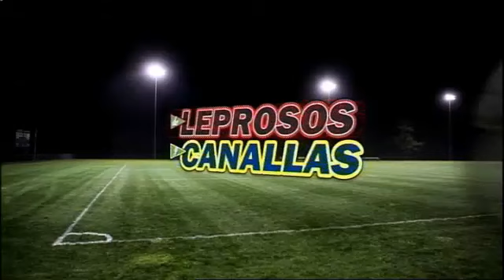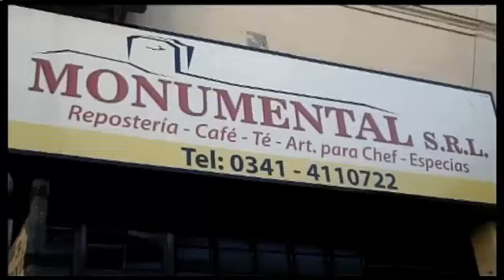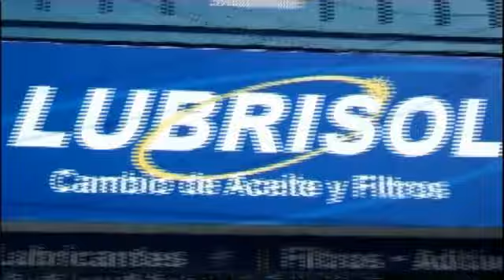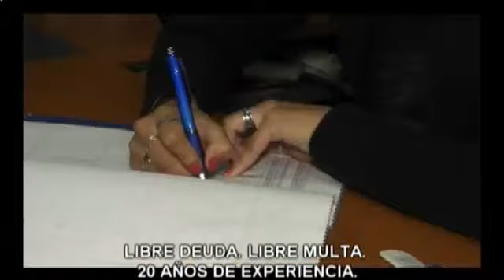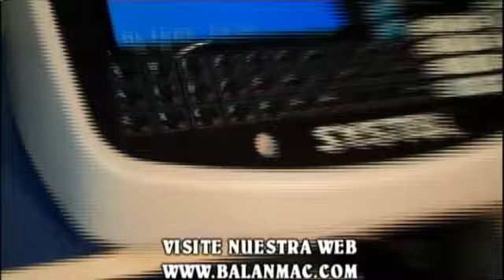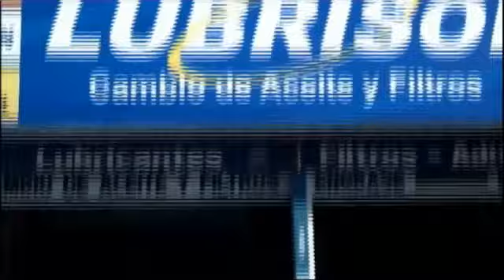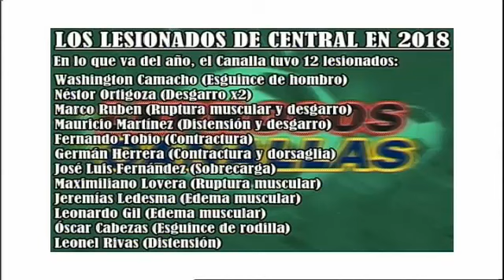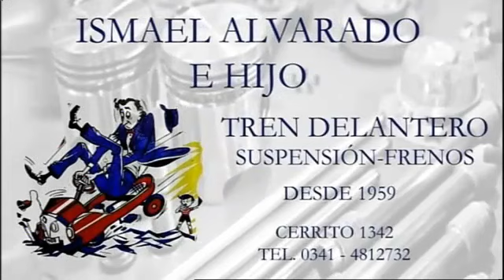"De Leprosos y Canallas" - 03/04/2018 con Roberto Fattal Jaef.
"De Leprosos y Canallas" es transmitido los días martes desde las 22:30 hs por Televisión Regional de Cablevisión. En esta emisión contamos con la visita de Roberto Fattal Jaef.